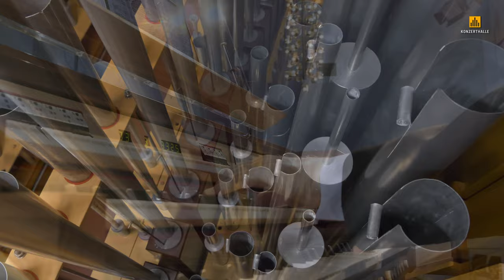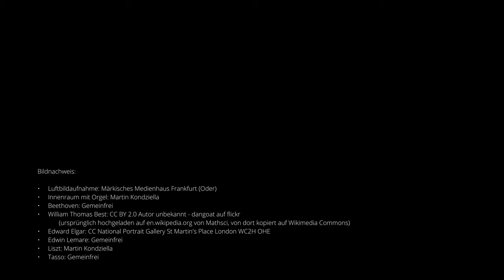Martin Kondziella - TRANSCRIPTIONS!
+++English subtitles are now available for this video. You may have to activate this in the settings.+++

Virtuelles Orgelkonzert in der Konzerthalle Carl Philipp Emanuel Bach in Frankfurt (Oder)

Martin Kondziella
spielt Transkriptionen / plays transcriptions

0:00:00 Johann Sebastian Bach (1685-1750): Toccata und Fuge in d-Moll BWV 565

0:10:57 Ludwig v. Beethoven (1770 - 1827): Allegretto aus der 7. Sinfonie - Bearb. von W. Th. Best

0:21:56 Felix Mendelssohn Bartholdy (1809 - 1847): Cornelius-Marsch - Bearb. von W. Th. Best (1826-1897)

0:28:41 Edward Elgar (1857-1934): Sursum corda - Bearb. von Edwin Lemare (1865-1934)

0:40:01 Franz Liszt (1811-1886): Tasso – Lamento e Trionfo Bearb. von Peeter Süda (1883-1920)

Als Pianist hat Martin Kondziella bei Friedrich Macher studiert, einem Schüler des großen russischen Pianisten Samuel Feinberg.
Seine Ausbildung auf der Orgel erhielt er bei Johannes Schäfer, selber Schüler des Thomaskantors Günther Ramin.
Meisterkurse u.a. bei Ferdinand Klinda, Hans Haselböck und Ton Koopman erweiterten sein musikalisches Spektrum.
Technische Virtuosität und erstaunliche Treffsicherheit im klanglichen Umgang mit Orgeln aller Zeiten und Stilrichtungen haben ihn zu hunderten Konzerten in Europa und den USA geführt.
Seine Interpretationen sind außerdem auf mehreren CDs und Rundfunkaufnahmen dokumentiert.

Martin Kondziella studied piano with Friedrich Macher, a student of the great Russian pianist Samuel Feinberg.
He received his organ training from Johannes Schäfer, who himself had studied with Günther Ramin, Cantor of St. Thomas in Leipzig.
Master classes with, for example, Ferdinand Klinda, Hans Haselböck and Ton Koopman expanded his musical horizons.
In hundreds of concerts throughout Europe and the USA, he has distinguished himself by his technical virtuosity and his astonishing ability to extract the optimum colour from organs of all periods and styles.
His interpretations have been preserved on CDs and radio recording.